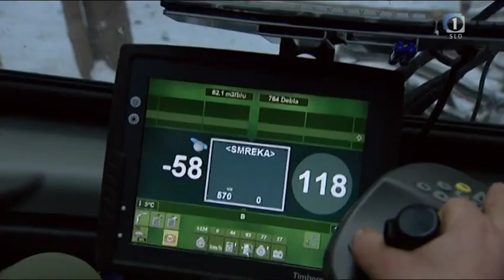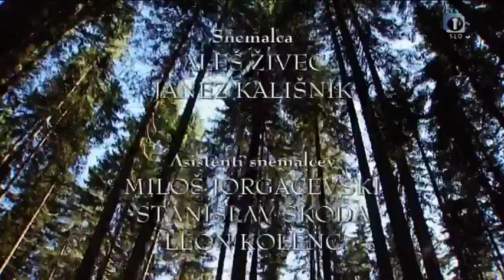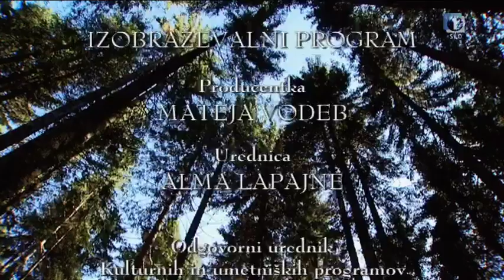Drevesa pripovedujejo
Film o smreki, posnet po različih koncih Slovenije